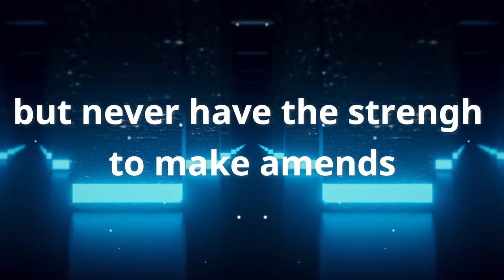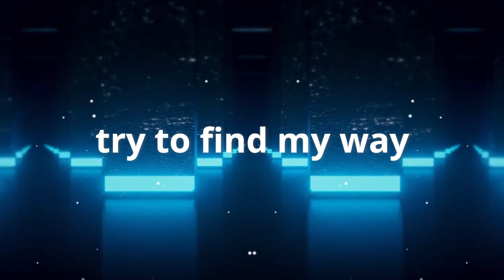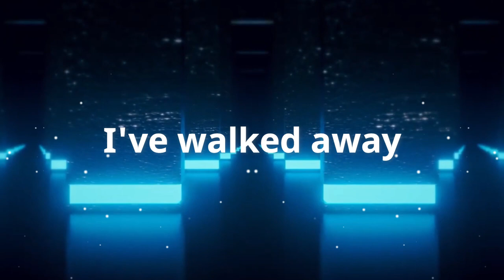Tye and Geo - Wander (Neon Feather Remix) (Lyric Video)